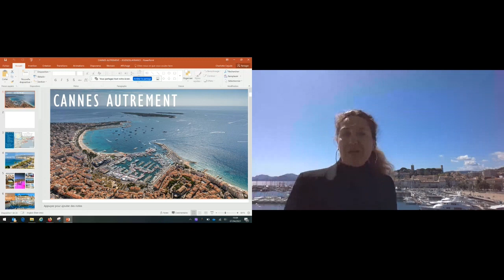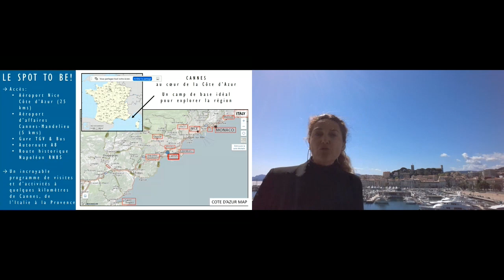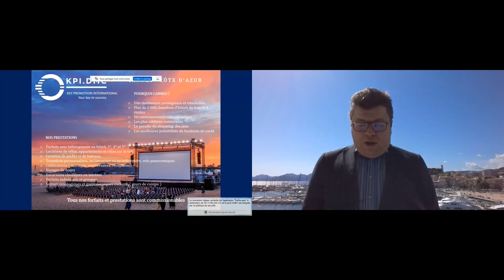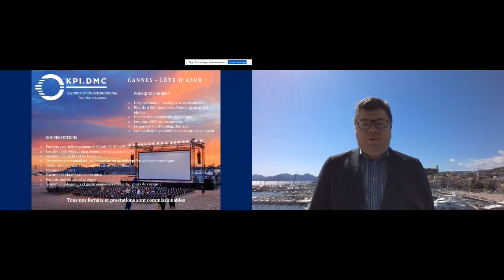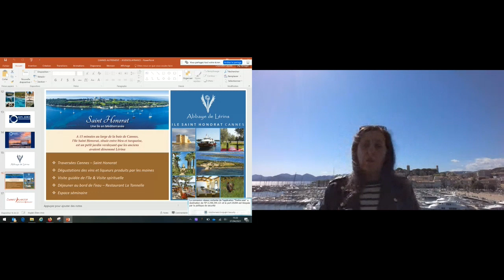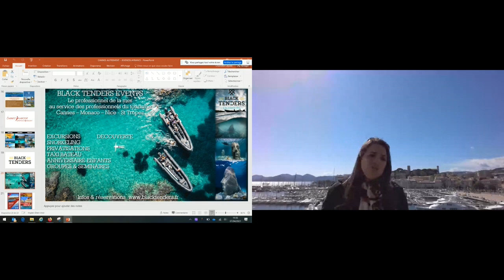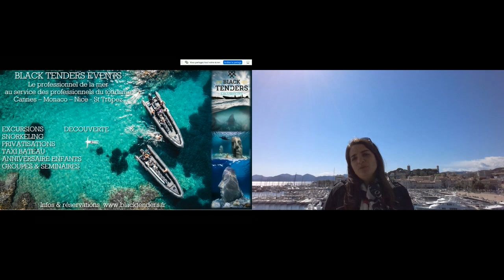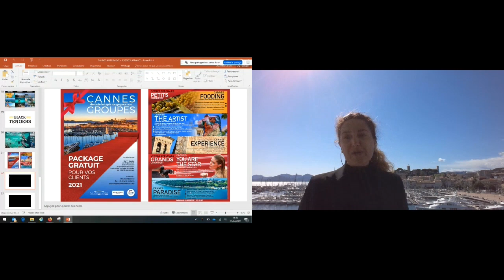Cannes Autrement : au travers des Îles de Lérins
Découvrez comment vendre Cannes au travers des Iles de Lérins et bien plus…
Le 7 avril 2021 lors du salon digital JeVendslaFrance avait lieu le webinaire “Cannes Autrement : au travers des Iles de Lérins”.

Ce webinaire réalisé pour vous faciliter la vente de Cannes sans nécessairement parler de météo est animé par les intervenants suivants :

🎤  Laure TOMA-AUNEAU, Office de Tourisme & Palais des Festival de Cannes
🎤  Charlotte CEJUDO

Au programme :
👉 Découvrir Cannes
👉 Comment accéder à Cannes
👉 Les activités proposées
👉 Un peu d'histoire sur “The place to be”
👉 La traditionnelle et célèbre “Croisette”
👉 Les balades, le cinéma, le petit train, etc...
👉 l’écomusée sous-marin de Cannes
👉 Le slow tourisme aux Iles de Lérins
👉 Les vignobles

Vous découvrirez en quelques minutes les atouts de cette destination ce qui vous rendra la vente plus facile !

La SNCF a ouvert les ventes de la nouvelle ligne de trains de nuit entre Paris et Nice. Elle sera lancée le 16 avril prochain et desservira la gare de Cannes.